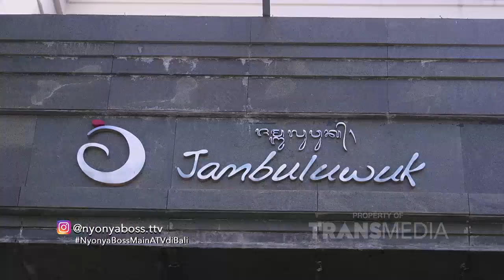Punya 3 Anak, NIA RAMADHANI Harus Naik ATV sama Siapa! | Best Moment NyonyaBoss (23/5/21)